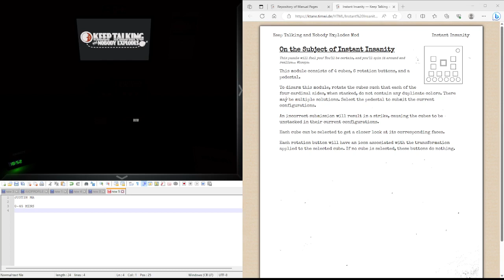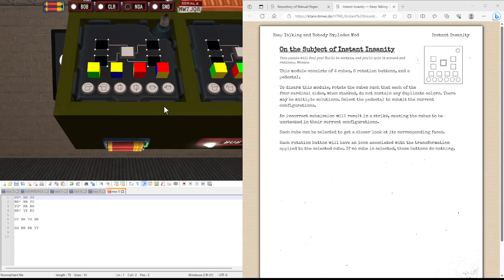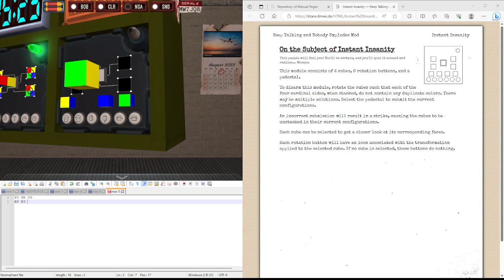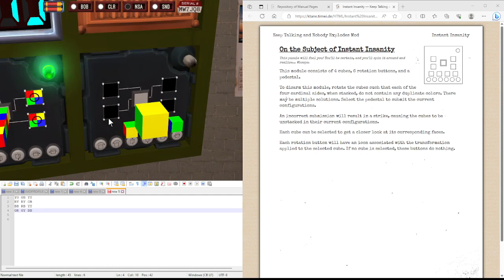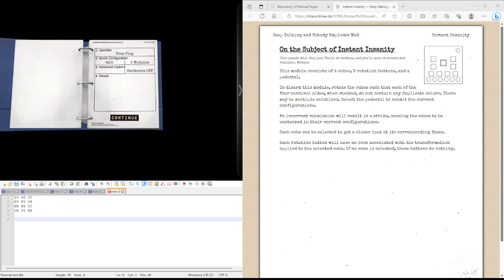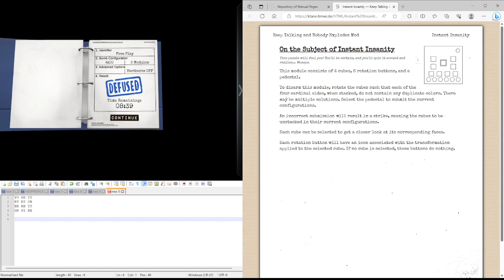KTaNE - How To - Instant Insanity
Not as bad as it sounds, I promise